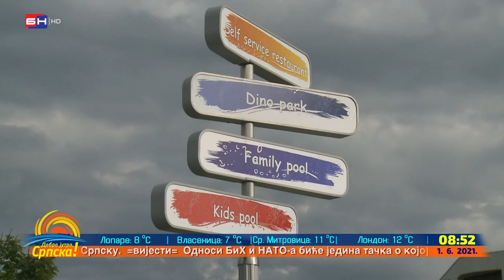U ''Gradu Sunca'' otvorena ljetna turistička sezona (BN TV 2021) HD